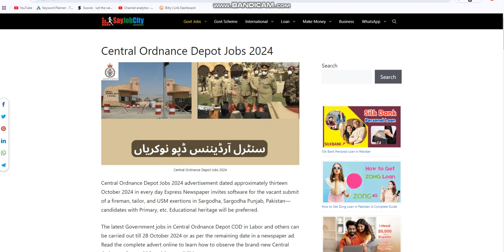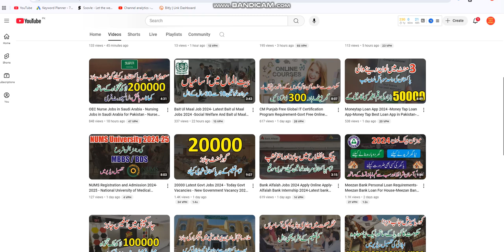Central Ordnance Depot Jobs 2024 - How to Online Apply for Central Ordnance Depot Jobs 2024